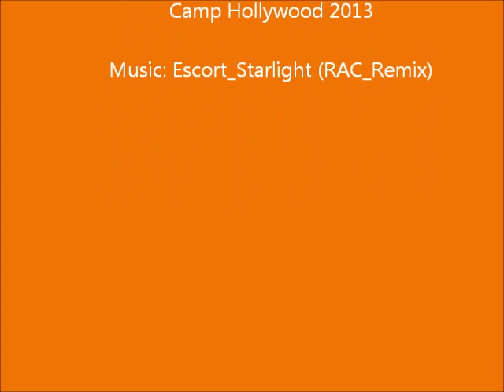Camp Hollywood 2013 - Disco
CGI National Guide and Ranger Camp 2013  -  Camp Hollywood - Disco Tent